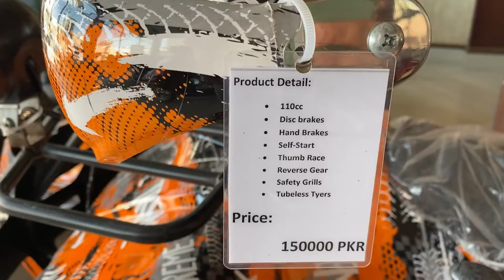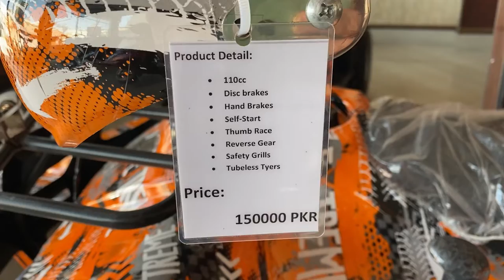ATV 110cc Quad Bike 2022 / Havey Bike \ Latest Prices / Mini Quad Bike